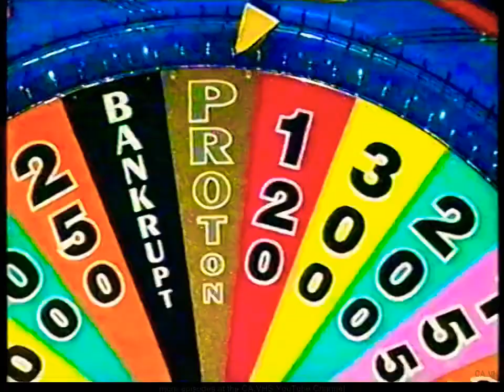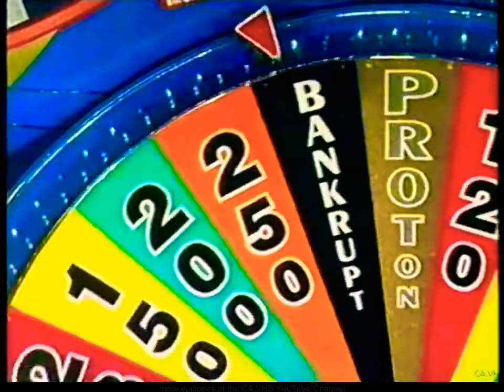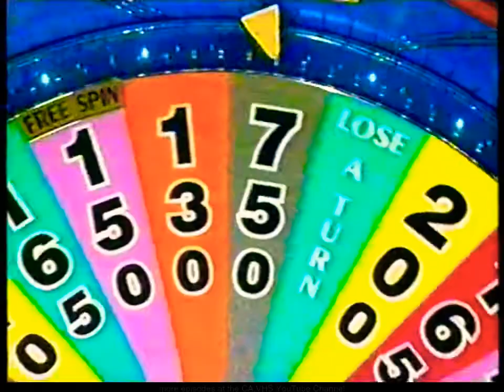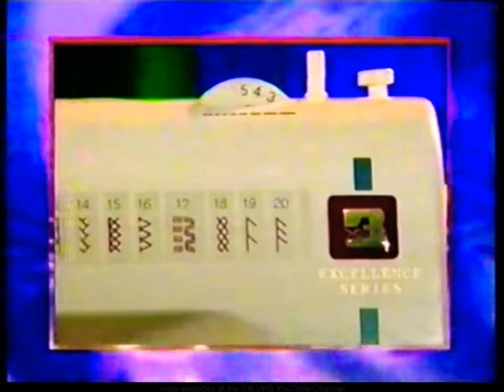Wheel of Fortune Australia - Friday March 17th 2000, Part 1 of 4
With over $7,000 worth of Prizes So Far, our Returning Champion Rukesh Sahkai is back for his 3rd Night of Money and Puzzling. One of these Contestants could Win a Cash Jackpot of $2,400 and a Chance to have New Thinking in the New 3-Door Satria GL Hatch. An Affordable Car with Plenty of Power and Performance, nippy enough for City Traffic and Open Road Handling. The Strong Focus is Shifted on Quality drawn for the Collaboration with Lotus Technology, with a 24-Hour Roadside Assistance and a 3-Year 1 Million KM Warranty. This 3-Door City Hatch is Valued at $13,990 Driveaway, Built for your Safety thanks to Proton (New Thinking). Can Rukesh be his 3rd Time Lucky Spinning and Winning a Proton Satria GL 3-Door Hatch or will his Challengers Amy Moore and Simon Lewis make a Run for Rukesh's Money to take home the 3-Door City Hatch, you'll find out with Rob Elliott and Sophie Faulkner on the Friday Edition of Wheel of Fortune to see out the working week.